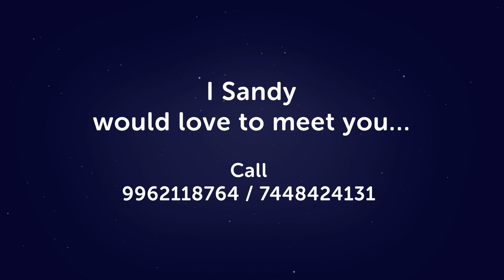Want to be your Own Boss?